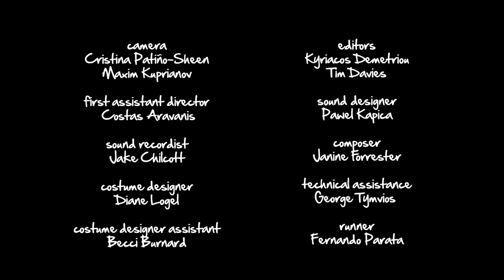THE SHOT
Directed by Kyriacos Demetriou
Produced by Matteo de Castello
Written by Kyriacos Demetriou, Matteo de Castello and Jiachen Xu
STARRING: Harvey Walsh

On his way back from school, Sean is about to come to face to face with an unexpected event ...

Camera - Cristina Patino Sheen and Maxim Kuprianov
First Assistant Director - Costas Aravanis
Sound Recordist - Jake Chilcott
Edited by Kyriacos Demetriou and Tim Davies
Costume Designer - Diane Logel
Costume Designer Assistant - Becci Burnard
Composer - Janine Forrester
Sound Design - Pawel Kapica
Runner - Fernando Parata
Cameos by Matteo de Castello and Boysie Kevill

MA Bournemouth University 2011 (Directing, Producing, Writing for the Media, Editing)
Shot in one and a half days.